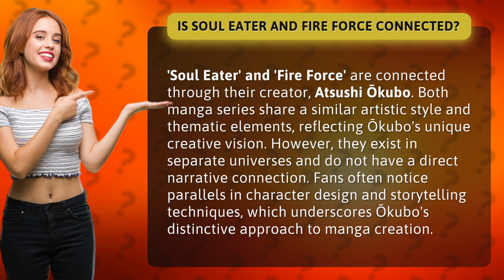Is Soul Eater and Fire Force connected?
The Artistic Connection: Soul Eater and Fire Force • Artistic Connection: Soul Eater & Fire Force • Discover the fascinating artistic connection between 'Soul Eater' and 'Fire Force', two captivating manga series created by Atsushi Ōkubo. While they may not share a direct narrative link, their similar artistic style and thematic elements showcase Ōkubo's unique creative vision. Join us as we explore the parallels in character design and storytelling techniques that make these two series truly special.